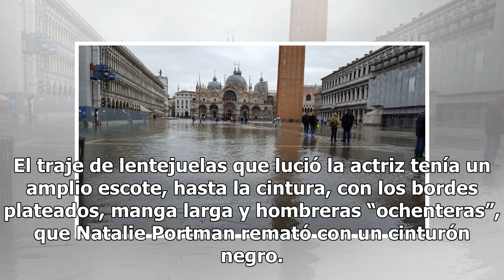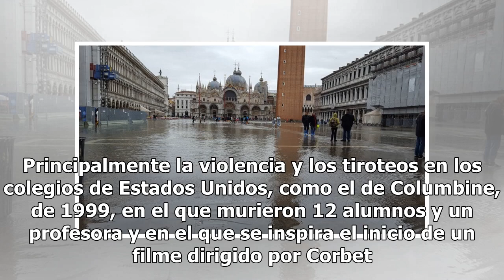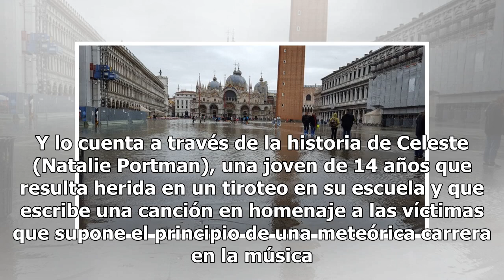El glamur inunda Venecia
Natalie Portman y Raffey Cassidy lucen al máximo VENECIA (EFE).— Natalie Portman sorprendió ayer en la alfombra roja de Venecia con un traje de lentejuelas en tono dorado, en un guiño al personaje que interpreta en “Vox Lux”, la cinta firmada por Brady Corbet, que se estrenó ayer en la Mostra y comp...